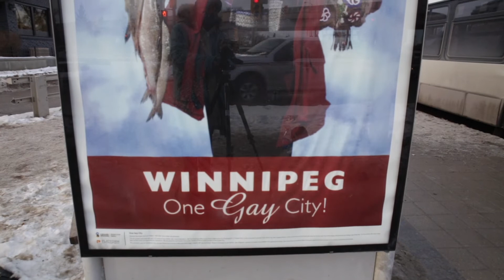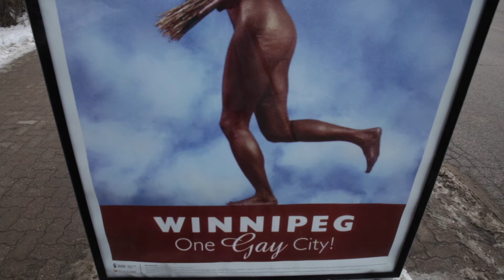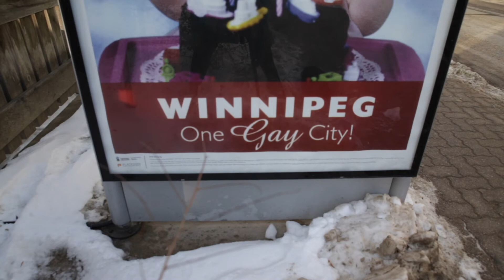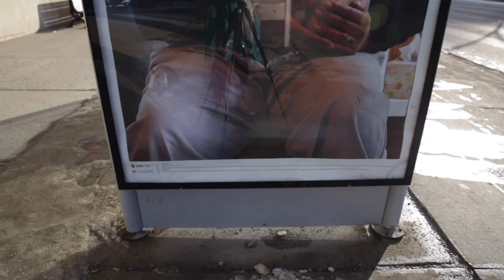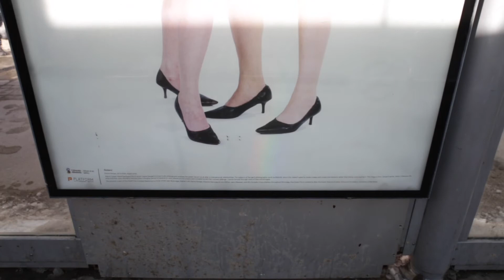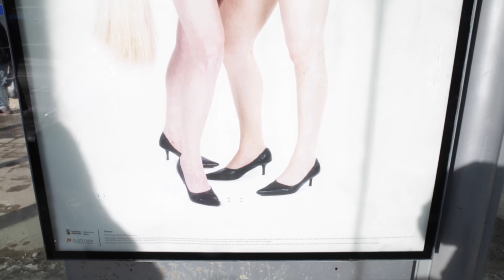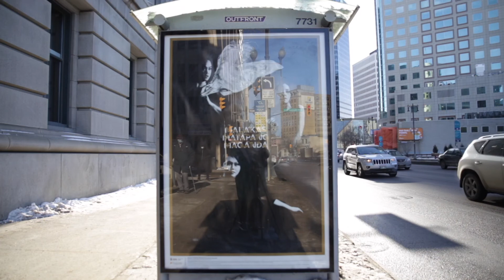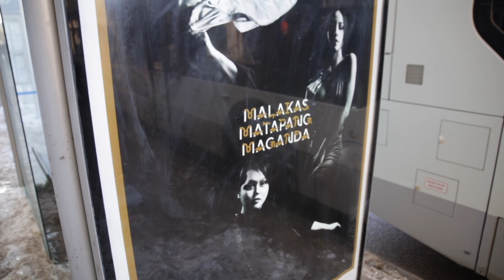Exhibition Tour of "One Queer City"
One Queer City
November 16, 2020, to February 14, 2021
Jean Borbridge, Mahlet Cuff, Dayna Danger, Shawna Dempsey & Lorri Millan, Larry Glawson, and Ally Gonzalo
Curated by Blair Fornwald, Director/Curator

One Queer City revisits and builds upon the premises of One Gay City, a not-fully-realized public art installation by collaborative duo Shawna Dempsey and Lorri Millan, who created three prints for transit shelters in 1997.  Each image featured smiling Winnipegger and the slogan “Winnipeg: One Gay City!” – a somewhat facetious claim aimed at then-Mayor Susan Thompson, who refused to officially sanction Gay Pride Day. The works were never installed in transit shelters, as the ad agency objected to the gay content.
One Queer City will see Dempsey and Millan’s project finally installed in transit shelters as it was intended. Public perceptions and attitudes toward gay people have shifted so significantly over the last two decades that is seems strange these images would arouse such controversy. Presenting them now makes this shift in attitudes toward queerness visible, and in doing so, underscores the radical potential of this work, and of art in general – by imaging more just and equitable realities, it can actually help will that reality into being.
One Queer City will also include bus shelter ads created by Jean Borbridge, Mahlet Cuff, Dayna Danger, Ally Gonzalo, and Larry Glawson, an intergenerational cohort of queer photo-based artists from Winnipeg, whose works represent a range of intersectional identities. Brought together, they remind the viewer that there is no one queer experience, no homogeneous queer community, and that access and privilege is not granted equally or simultaneously to all. The artists employ a variety of representational strategies: some, like Dempsey and Millan, make carefully staged performative photographs, some take candid snapshots that capture moments of queer joy, and some capture their sitter’s careful performances of self in traditional portraiture. All are imbued with utopian glimmerings, articulating theorist José Esteban Muñoz’s assertion that queerness is a destination always just out of reach. Winnipeg wasn’t queer in the nineties, isn’t yet queer, but these glimmerings may be enough for us to imagine a queer future on the horizon. By claiming public space to present them, we can bring that future closer to the present.

Financial assistance provided by the Manitoba Arts Council

Special thanks to Genevieve Farrell for her curatorial research and for proposing the timely redux of Dempsey & Millan’s One Gay City.